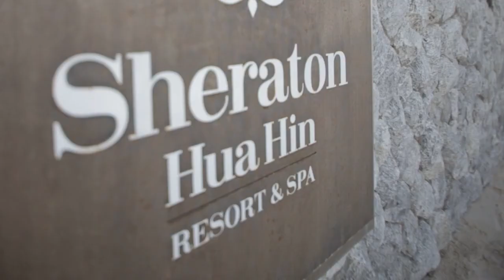( Bangkok } Anool & Taruna Same Day Edit | Indian Wedding Highlight | Sheraton Resort Hua Hin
| Doodle Studio is based in Kuala Lumpur, and available for worldwide travel |

Somewhere between all our laughs, long talks, stupid little fights, and all our lame jokes, i fell in love with you. This is how crazily in love i am with you.

Such a beautiful couple to tie the knot in Sheraton Hua Hin, with over 400 guests who travel half the globe, just to be a part of the big celebration! It was indeed a lavish and extravaganza three day wedding celebration which one could not forget.

Thank you for having the Doodle team for your wedding and for being a great host. Wishing the awesome couple a blessed and blissful married life. Have a happy honeymoon!